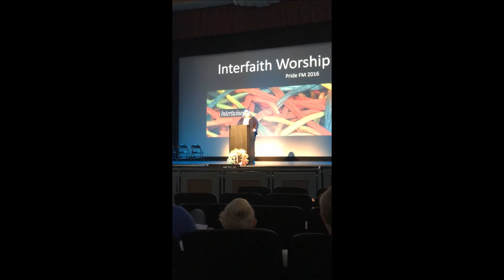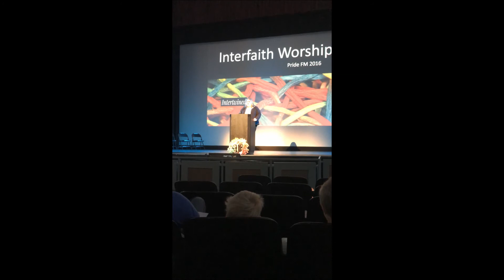FM Pride Interfaith Service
Darcy's address at the Fargo-Moorhead Pride Interfaith Service.